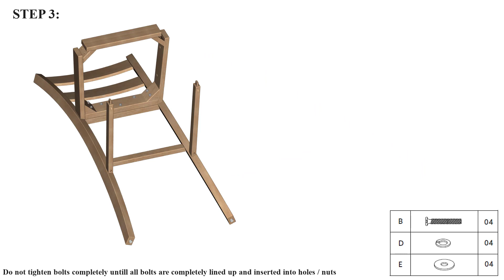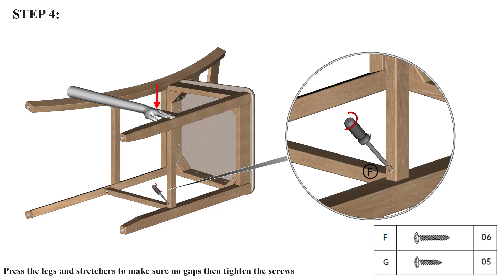TORINO SOHO BARSTOOL ASSEMBLY VIDEO - 01867ESP & 01867GWASH